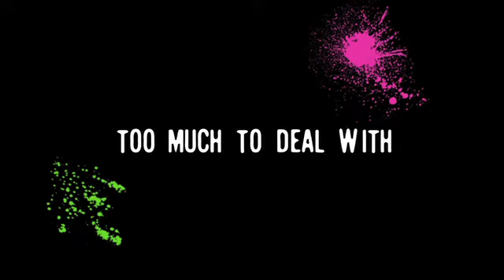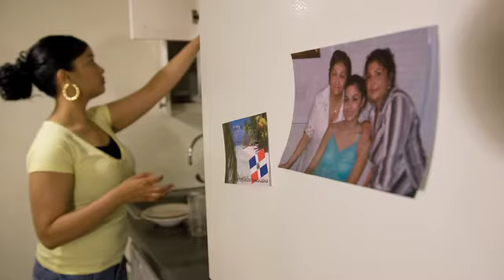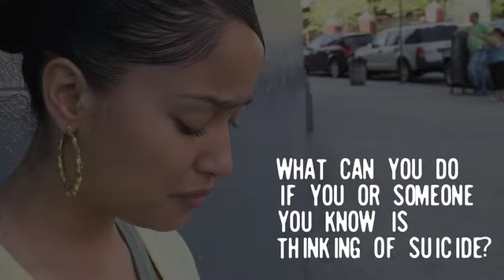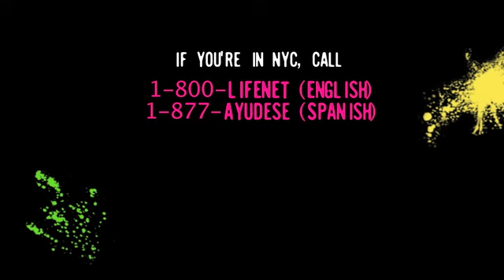NYC Teen: Rosa - Suicidal Thoughts